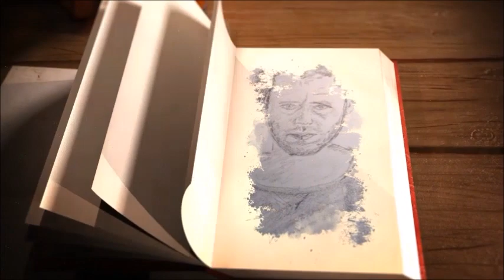Unglücklichsein, Betrachtung (1913), Franz Kafka, Lesung vom Vorleser.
Wegen der vielen dislikes eines Automaten habe ich die Anzeige der Bewertung der Lesungen schweren Herzens abgeschaltet.
Wer auch immer der ignorante Spinner ist, der andauernd Disliks im XXL-Pack verteilt, wird mich nur kränken, nicht aber stoppen. So lange es gesundheitlich geht, werde ich lesen und veröffentlichen!!!

Hörbuch Franz Kafka: 25 Erzählungen. Betrachtung Unglücklichsein.
Betrachtung ist ein Sammelband mit 18 meist kurzen Prosatexten von Franz Kafka, der Ende 1912 erschienen ist. Es war Kafkas erstes veröffentlichtes Buch und wurde - mit der Jahreszahl 1913 - im damals jungen Rowohlt-Verlag verlegt. Der kleine Sammelband trägt die Widmung Kafkas „Für M. B.“, also für den Freund Max Brod.
Bereits 1908 waren acht der Prosastücke mit dem Obertitel Betrachtung in der Zeitschrift Hyperion, herausgegeben von Franz Blei, veröffentlicht worden.

Der Ich-Erzähler berichtet in der Vergangenheitsform von einem Abend im November. Er sei damals unruhig in seinem Zimmer hin- und hergelaufen, sei in konfuser Stimmung gewesen und habe erwogen, noch einmal auszugehen. Da sei aus dem Korridor ein kindliches Gespenst aufgetaucht. Der Erzähler sei noch aufgeregter geworden und habe kaum glauben können, dass das Gespenst wirklich zu ihm wollte. Dieses habe ihn beruhigt, alles sei schon richtig. Im nun einsetzenden Gespräch hätten sich die beiden nicht verständigen können. Erst sei es darum gegangen, ob eine Tür zu bzw. verschlossen war oder sein muss. Das Gespenst habe nicht gewollt, dass der Erzähler so viel Aufhebens machte. Nach einem regelrechten Disput sei das Gespräch abgebrochen.
Der Erzähler berichtet weiter, er habe eine Kerze angezündet und hektisch seine Wohnung verlassen. Auf der Treppe habe er einen nachbarlichen Mieter getroffen, dem er von seinem Gespenst erzählte. Wenn man nicht an Gespenster glaubt, meinte der Nachbar, brauche man auch keine Angst zu haben. Aber der Erzähler bekannte sich zu seinen tiefsitzenden Ängsten. Gespenster könne man auffüttern, meinte der Nachbar, insbesondere weibliche Gespenster. Auch das habe den Erzähler nicht überzeugt. Im Weggehen habe er seinen Nachbarn gebeten, ihm sein Gespenst ja nicht wegzunehmen. Nun hätte er an sich ruhig spazieren gehen können, habe sich aber so verlassen gefühlt, dass er lieber wieder hinaufgegangen sei und sich schlafen gelegt hätte.

Franz Kafka wurde am 3. Juli 1883 in Prag, Österreich-Ungarn geboren und starb am 3. Juni 1924 in Kierling, Österreich. Er war ein deutschsprachiger Schriftsteller. Sein Hauptwerk bilden neben drei Romanfragmenten (Der Process, Das Schloss und Der Verschollene) zahlreiche Erzählungen.
Kafkas Werke wurden zum größeren Teil erst nach seinem Tod und gegen seine letztwillige Verfügung von Max Brod veröffentlicht, einem engen Freund und Vertrauten, den Kafka als Nachlassverwalter bestimmt hatte. Kafkas Werke werden zum Kanon der Weltliteratur gezählt.